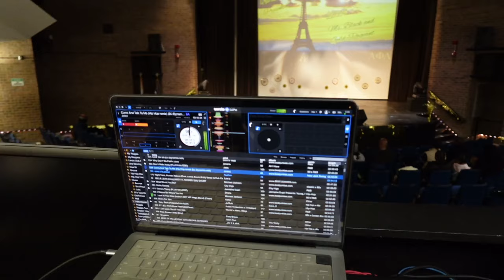Alpha Phi Alpha Fraternity Inc. Alpha Pageant (The Nu Delta Chapter)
Chicago State University Apha Pageant was fun. I had a great time Djing for the Nu Delta Chapter.